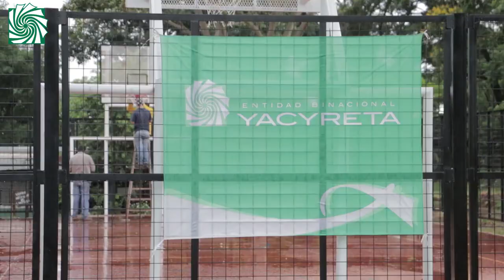La EBY inauguró un parque recreativo en el B° Yohasá